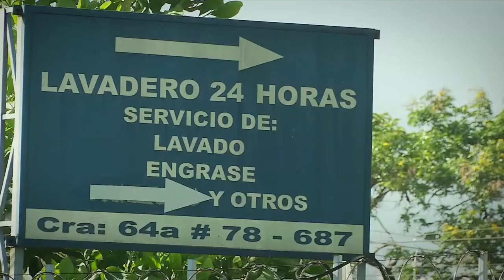Uso de aguas subterráneas [NOTA - Diálogos Metropolitanos - 2018-09-05]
Nota realizada para el programa Diálogos Metropolitanos del 5 de septiembre. Presentamos el caso de un aprovechamiento legal de aguas subterráneas en el Valle de Aburrá.